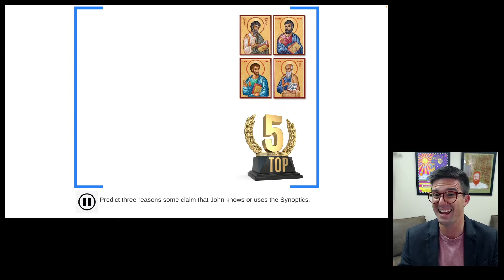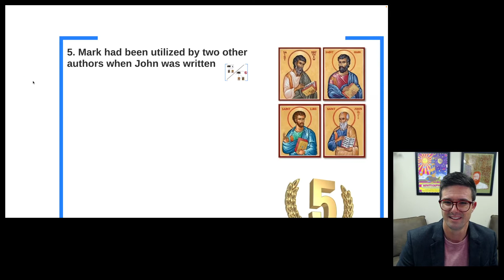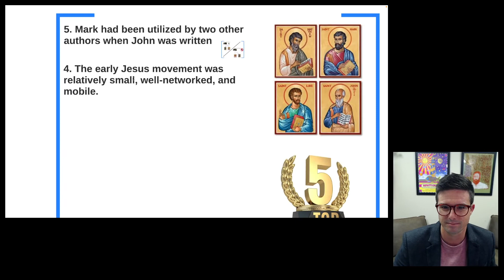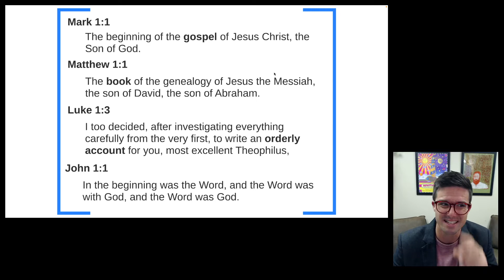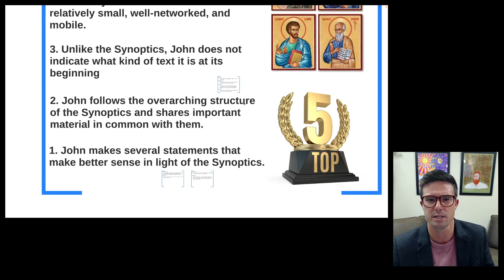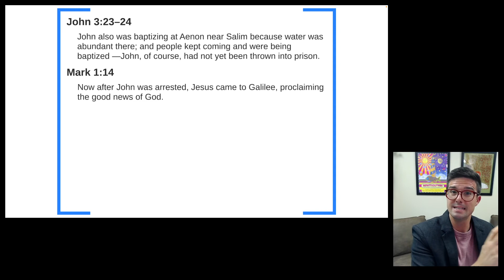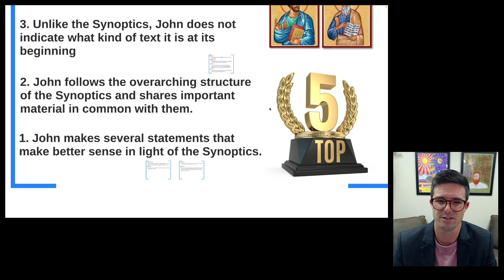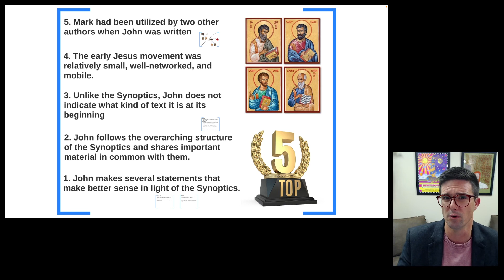Five Reasons the Gospel of John Knows the Synoptic Gospels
A video presenting five reasons that John knew one or more of the Synoptics for Dr. Elder's Exegesis of John course.

0:00 Introduction
0:26 Lecture Pause: Predict Reasons Suggesting John Knew the Synoptics
1:06 Mark Had Already Been Reused Twice
2:43 The Early Jesus Movements was Small, Well-networked, and Mobile
3:55 John Does not Indicate What Kind of Text it is at the Beginning
5:24 John Follows the Structure of the Synoptics and Shares Important Material
6:53 John Makes Several Statements that Make Better Sense in Light of the Synoptics
10:40 Conclusion